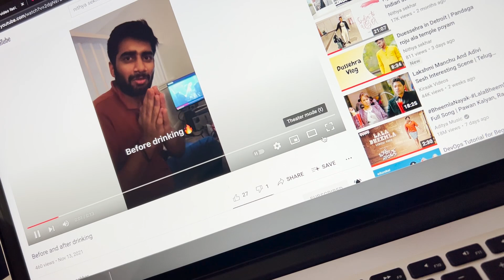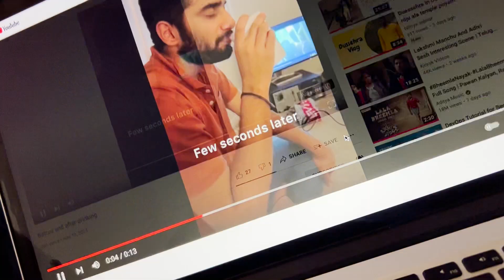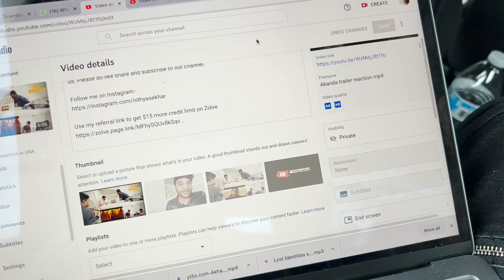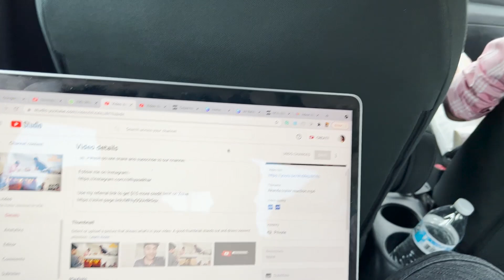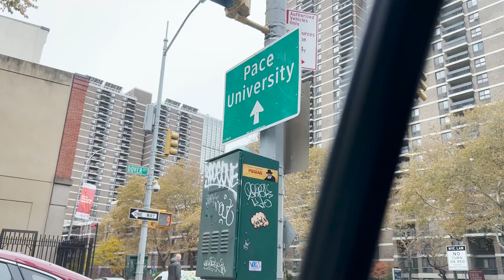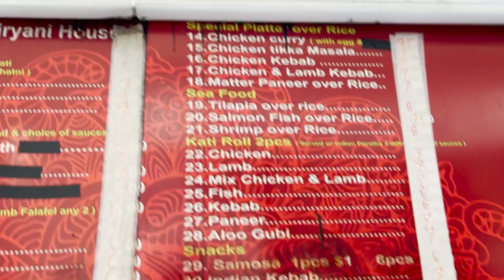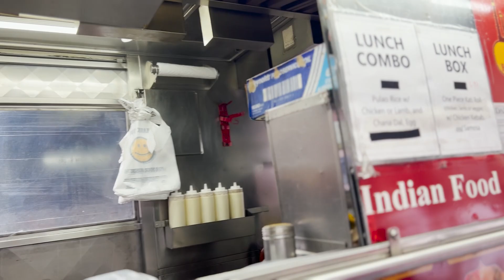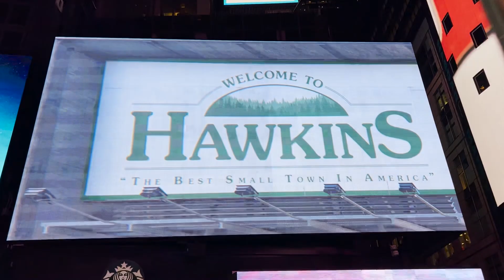An unexpected trip to New York. Iphone 13 Pro Max Vlog Test.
Hi guys, I'm back with a new vlog where we went to New York to chill and that was an amazing trip.  Thanks for your immense love and support and we are almost 2k subscribers now.